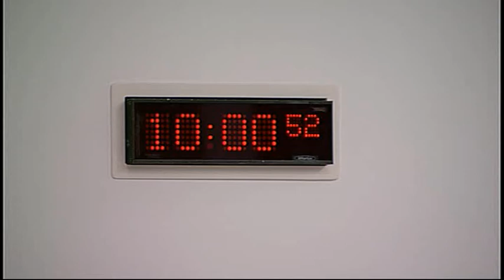Education and Culture Committee - Scottish Parliament: 17th March 2015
- Scottish Parliament Education and Culture Committee. Agenda

1. Decision on taking business in private: The Committee will decide whether to take item 3 in private.

2. British Sign Language (Scotland) Bill: The Committee will take evidence on the Bill at Stage 1 from—
Dr Alasdair Allan, Minister for Learning, Science and Scotland’s Languages, and Hilary Third, Team Leader, Equality Policy, Scottish Government;
Mark Griffin, Member in Charge of the Bill, Joanna Hardy, Senior Assistant Clerk, Non-Government Bills Unit, and Neil Ross, Principal Legal Officer, Scottish Parliament.

3. Work programme: The Committee will consider its approach to developing its work programme.